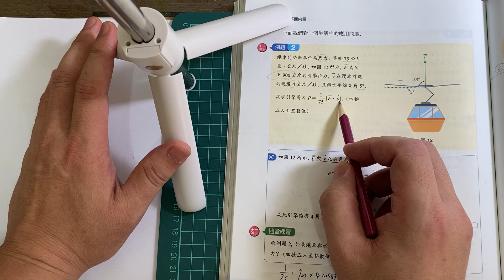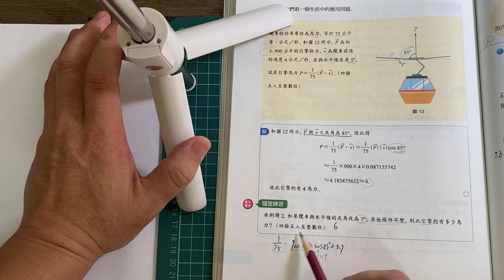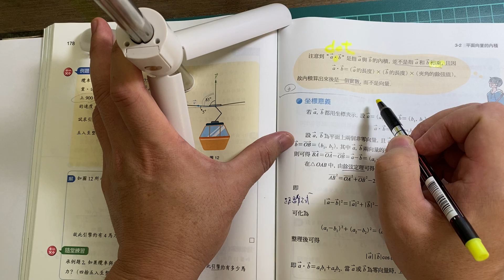G11 Book.3A 3-2 P.178 例.2